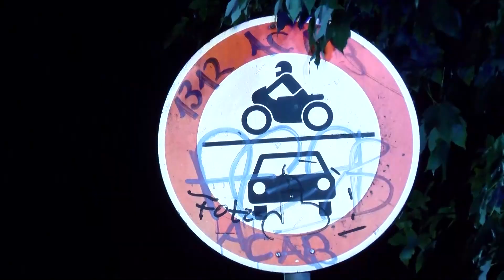Illegales Rennen auf Feldweg? Motorradfahrer lebensgefährlich verletzt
Eppelheim/Rhein-Neckar-Kreis (ots) Nach derzeitigem Ermittlungsstand fuhr ein 17-jähriger Motorradfahrer von Schwetzingen kommend auf einem Feldweg und kam, vermutlich aufgrund nicht angepasster Geschwindigkeit, vom Asphalt ab. In der Folge kollidierte der Mann mit einem Baum und wurde vom Fahrzeug geschleudert. Das Kraftrad stieß im Anschluss gegen einen Metallpoller. Der 17-Jährige wurde mit lebensbedrohlichen Verletzungen in ein nahegelegenes Krankenhaus eingeliefert. Ersten Hinweisen zu Folge könnte ein weiteres Kraftrad zur gleichen Zeit auf dem Feldweg, möglicherweise gemeinsam mit dem Unfallfahrer, unterwegs gewesen sein. Der Fahrer des zweiten Motorrads fuhr im Anschluss an den Unfall in Richtung Schwetzingen davon. Der Verkehrsdienst Mannheim hat die Unfallermittlungen aufgenommen. Die Staatsanwaltschaft hat zur Unfallrekonstruktion außerdem einen Sachverständigen beauftragt. Das stark beschädigte Motorrad des 17-Jährigen wurde sichergestellt. Der Schachschaden liegt bei 5.000 Euro. Neben Polizei und Rettungsdienst war auch die freiwillige Feuerwehr Eppelheim zur Unterstützung der Unfallaufnahme mit mehreren Fahrzeugen vor Ort. Zeugen, welche den Unfall beobachtet haben, oder weitere Angaben zum Hergang oder dem anderen Motorrad machen können, werden gebeten, sich mit dem Verkehrsdienst Mannheim unter Tel.: 0621/174-4222 in Verbindung zu setzen.